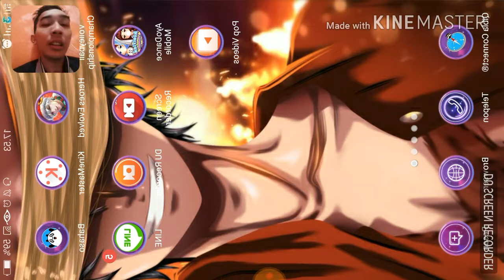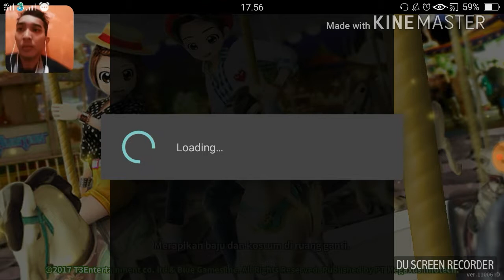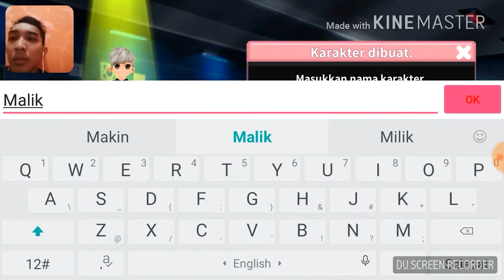Game mobile dance terbaru Dan paling dinantikan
Game yang sangat populer yang membuat orang selalu memainkannya dengan game play yang mudah dan grafik yang bagus membuat game ini sangat seru untuk dimainkan